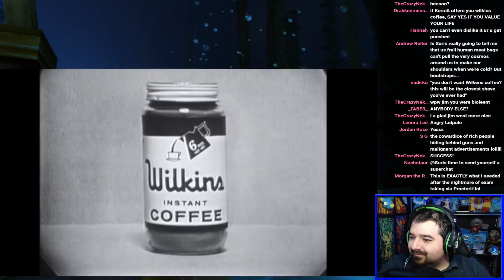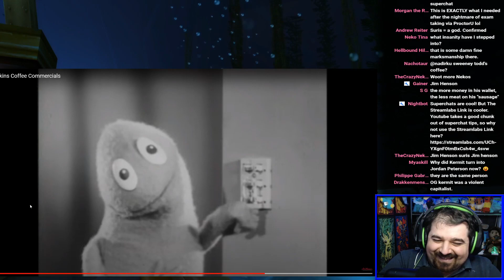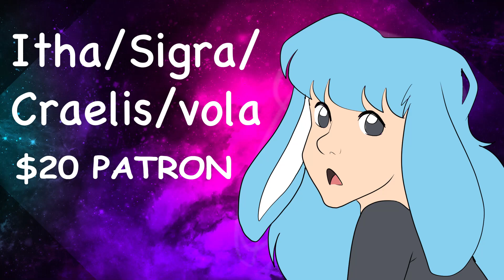Have You Had Your Wilkins Coffee? No? Then DIE!